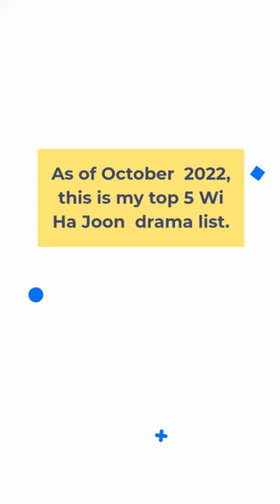Top 5 Wi Ha Joon Korean Dramas